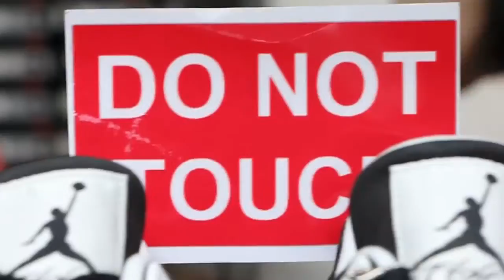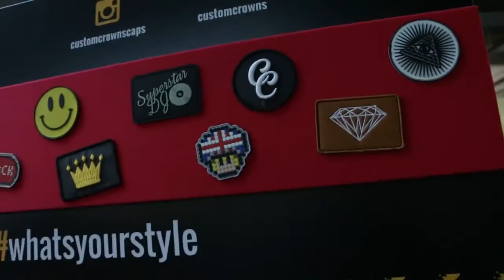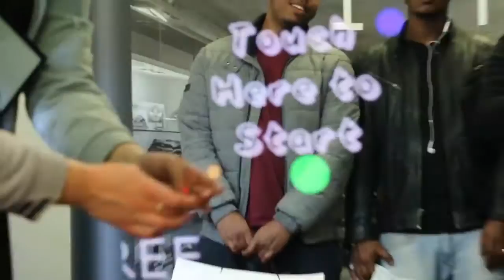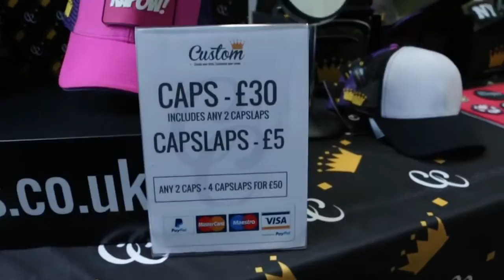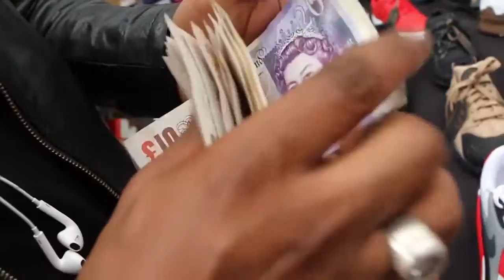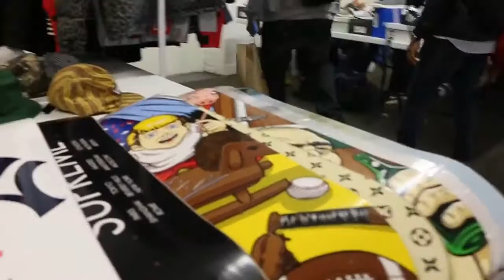SE2 EP4 Crepe City 30th April sneakers event (Vlog #17)